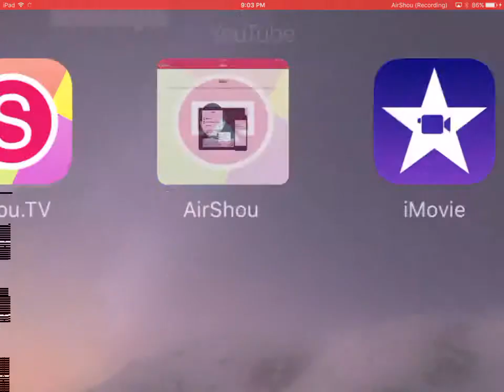Lukeplays there's no problem for me